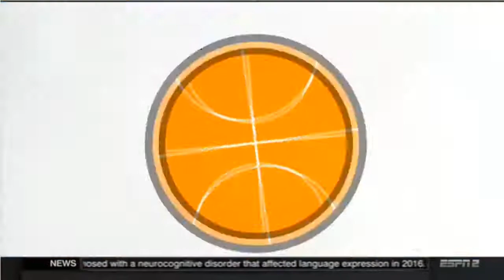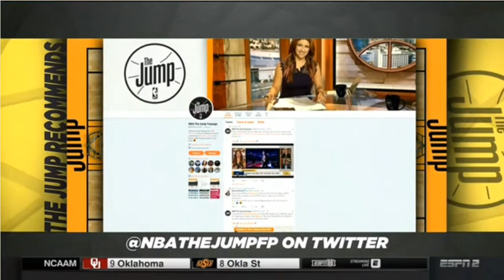At least he tried ?